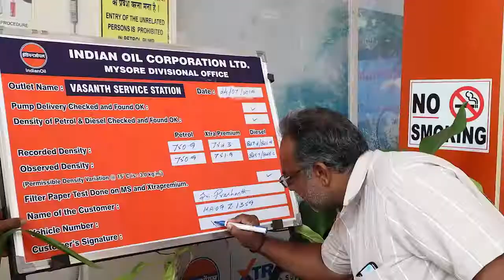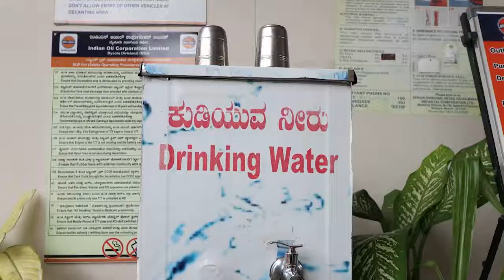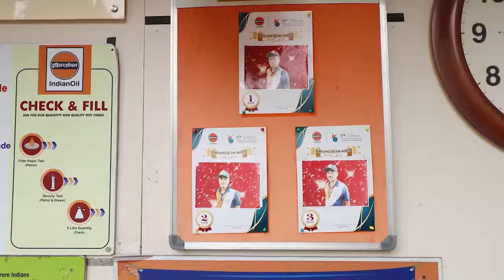IOCL - Short film -Corporate shoot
had a fabulous time shooting for this firm, Vasanth service station mysore's most trusted petroleum/ diesel service station, who are know for  their best practices in mysore